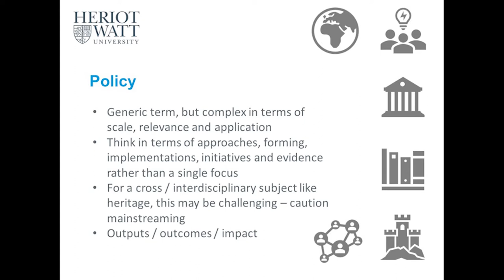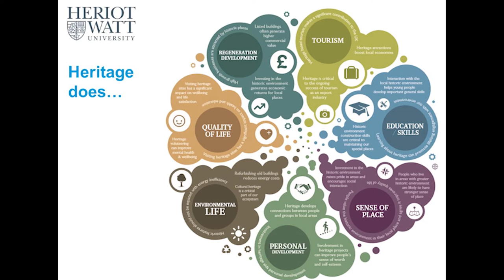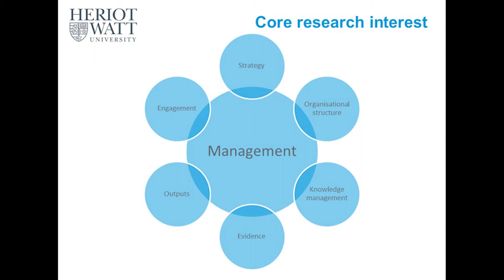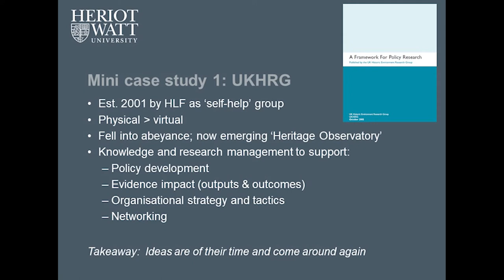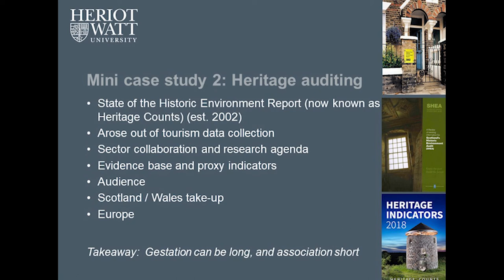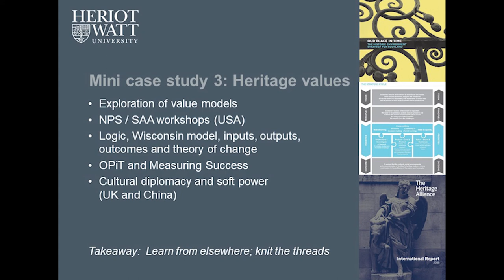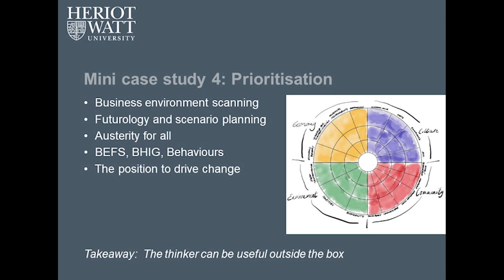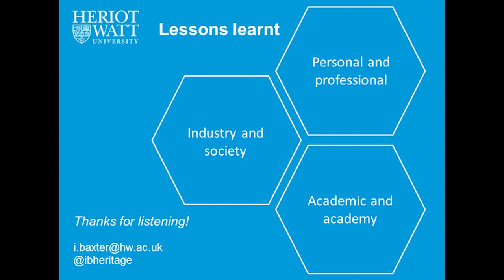Ian Baxter Keynote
Juggling the hat of an academic and a policy expert, Ian is in a unique position to share his experience and expertise from both sides aiding the delivery of a compelling keynote presentation. Watch Ian take you through a series of case studies that outline key takeaway lessons to be learnt if in Ian’s opinion, successful policy engagement is to be achieved.